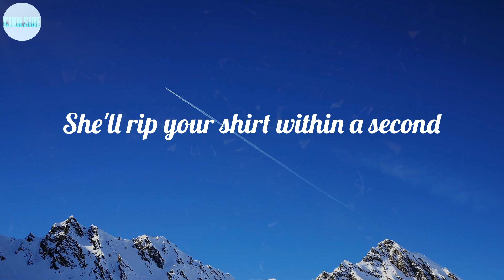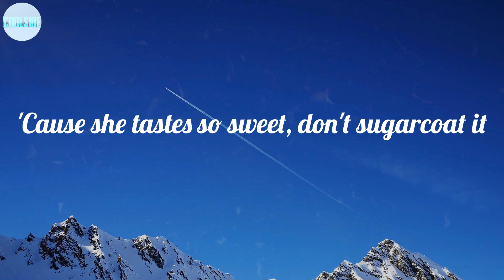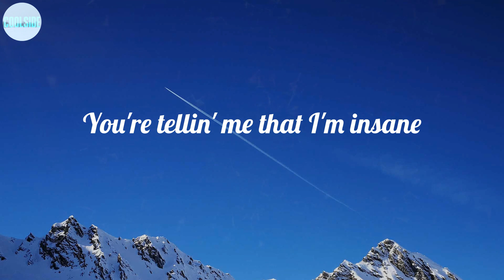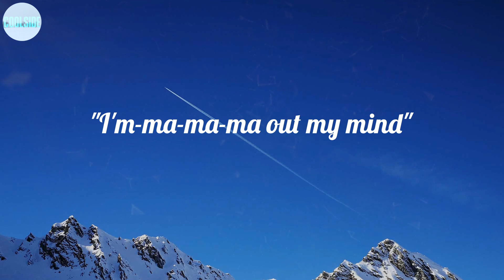Ava Max - Sweet but Psycho (Lyrics) ~ At night she's screamin'